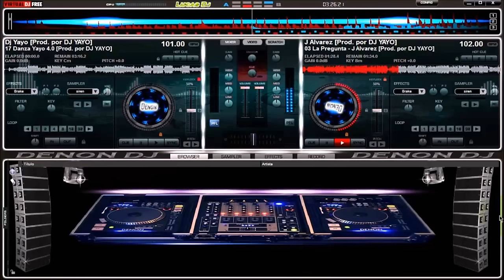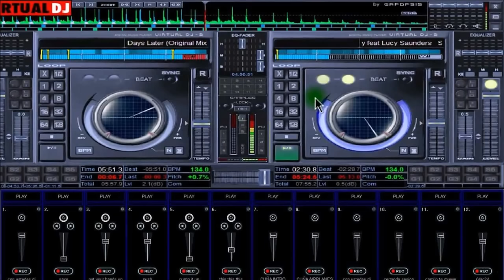CLASICOS DE LA MÚSICA ELECTRÓNICA MIX (lo mas buscado)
LAS MEJORES MEZCLAS
recopilación de éxitos